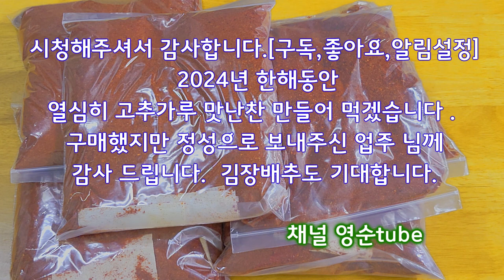해남 땅끝마을 반태양초 구매했어요.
@healing-farmer 햇고추가루 땅끝 마을 해남
좋은고추가루 치유농부